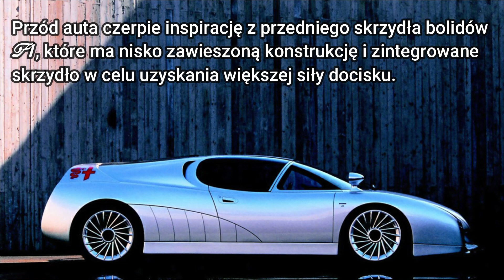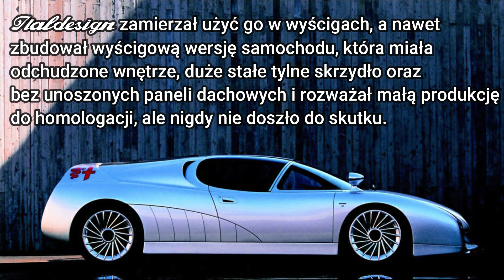Alfa Romeo Scighera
The Alfa Romeo Scighera is a functional, futuristically styled concept car designed by Fabrizio Giugiaro and manufactured by Italdesign of Turin, Italy in 1997 for automobile manufacturer Alfa Romeo. The name "Scighera" means mist in Milanese dialect.

W pełni działający i funkcjonalny prototyp zaprojektowany i zbudowany przez biuro projektowe Italdesign w Turynie w 1997 roku. Pojazd występował pod nazwą Italdesign Scighera w grze Need for Speed III: Hot Pursuit z 1998 roku.